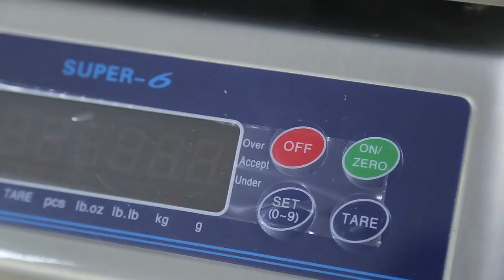Waterproof Scale WP SS